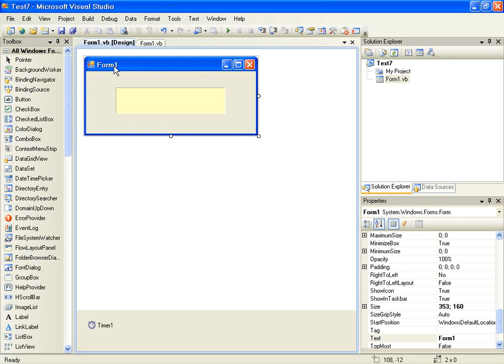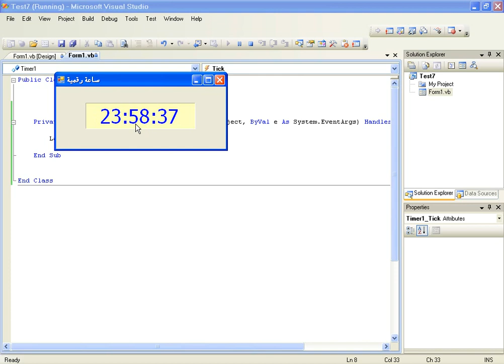auto formation visual basic L 139